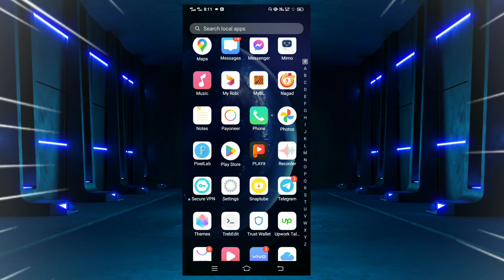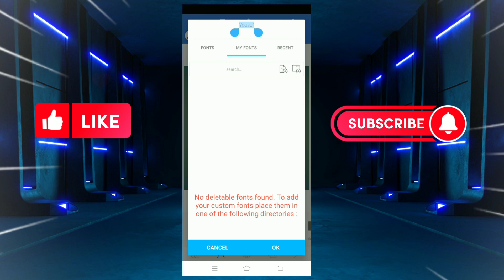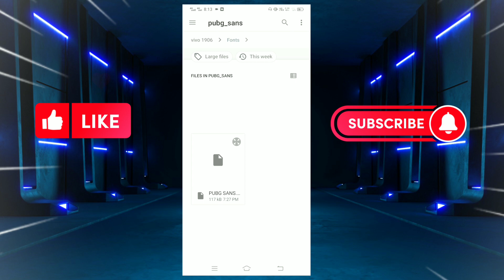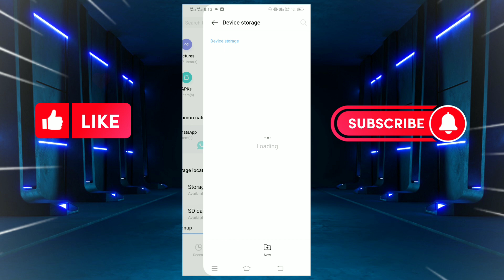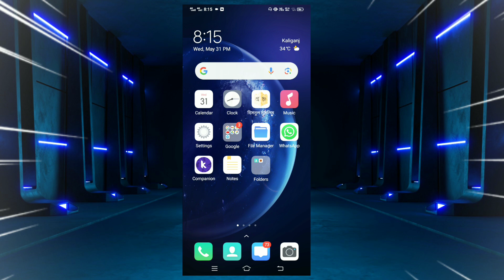Pixellab Custom Font Add